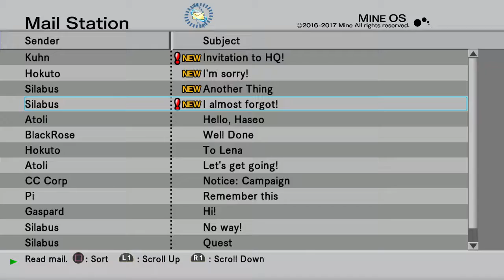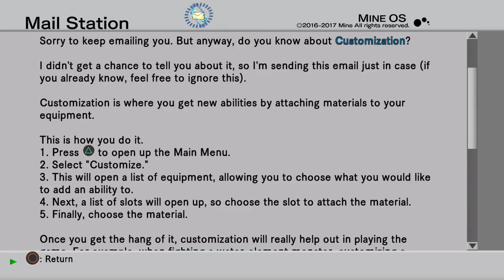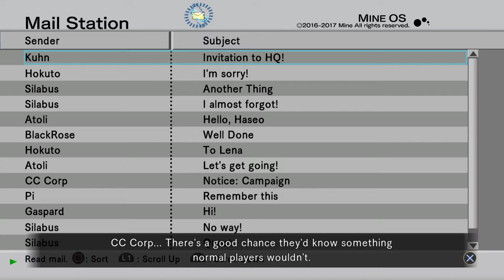.hack//G.U. Last Recode Part 7